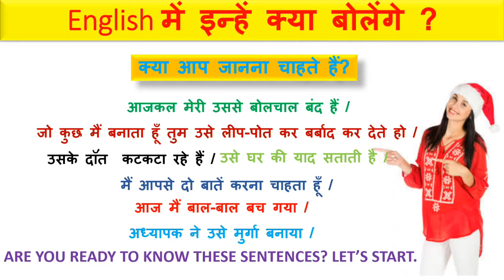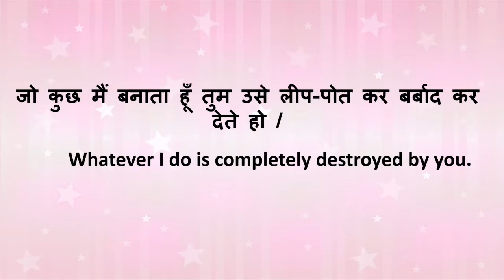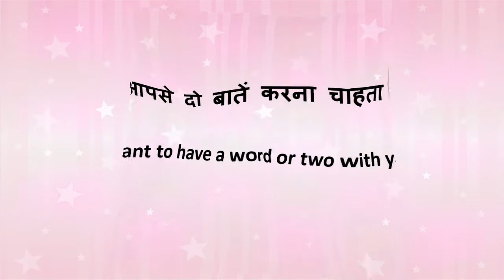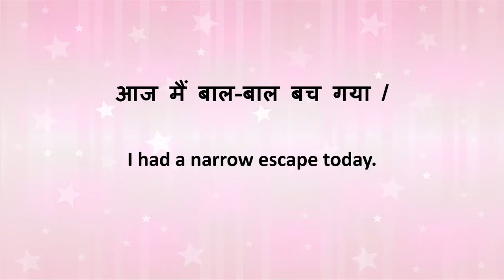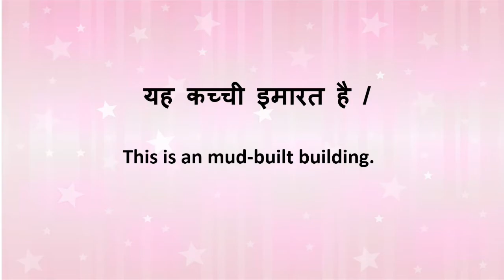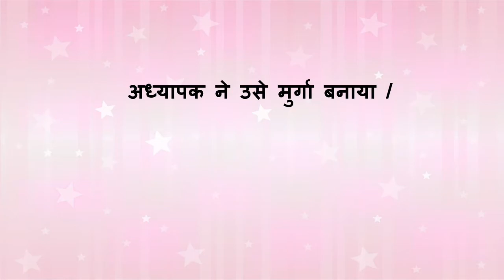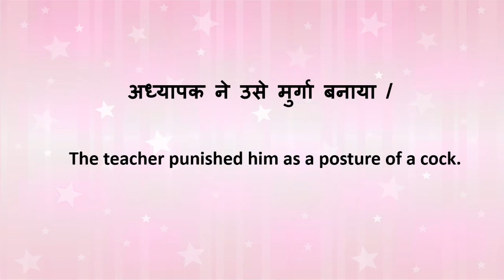10-Interesting sentences of daily life part 1 in Hindi /English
Hello! Guys, I am Umesh Singh, a Faculty of English, want to congratulate and thank you for giving me your valuable time for watching my videos.
Here I am going to tell you some of those sentences which are some typical to say in English. Learning is a continuous process it should be enjoyable, interesting, and full of  thrill.  So guys. Get ready for an interesting journey of knowledge.
Thanks for giving me your valuable time..
Yours- Knowledge Booster Umesh SIR.